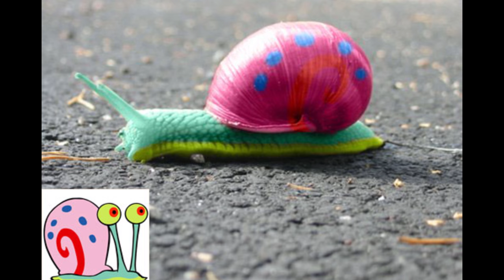Spongebob characters in real life! Spongebob, Patrick, Gary, Squidward, mrs puff, mr. krabs